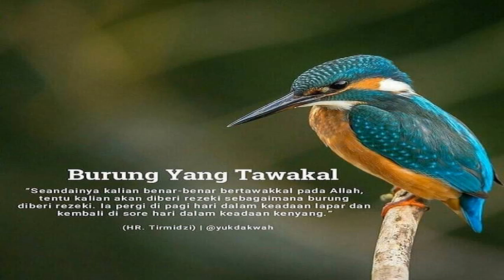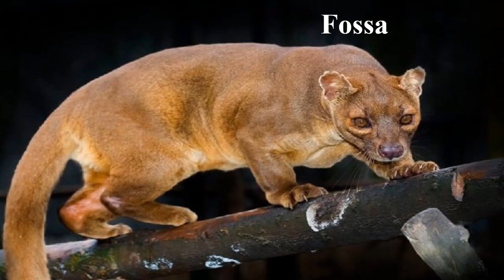Nama Hewan Berawalan Huruf F